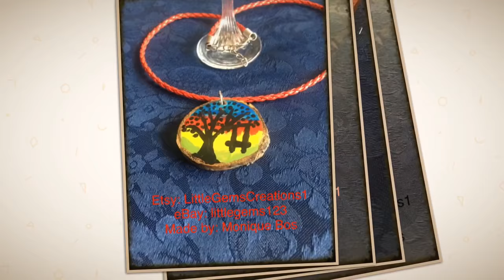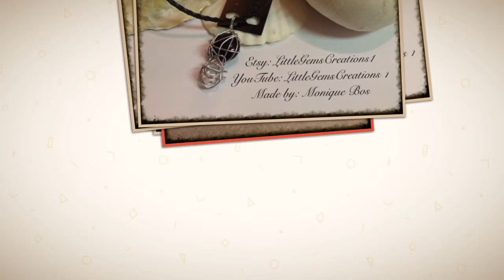Handmade Jewelry - Necklace Collection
This video is about handmade jewelry - Necklace Collection.  These and many more necklaces are available in my Etsy store.

Use this compilation of jewelry images to help you decide what to make the next time you are going to sit down and make a project.

Or go to my Etsy store and buy one of these items for yourself or buy one to give as a gift.